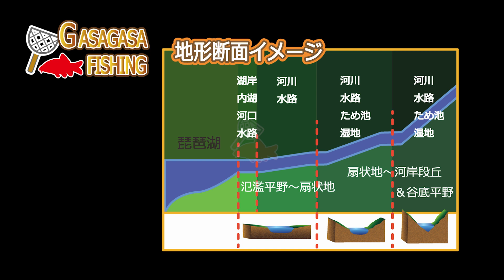カネヒラ釣れちゃったｗ内湖でチョイ釣り！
湖東の内湖で釣りしてきました！
お目当ての魚とは違う魚やったけどｗ
このチャンネルは以前カンボジアガサガサフィッシングの名で
登録していたチャンネルの続チャンネルですｗ！
（以前、申請上のトラブルがありすべてこちらに移動しました）
（ご迷惑をおかけしすみません）これからもどうぞよろしくお願いいたします。

１．HP　「カンボジアの魚採集＆釣りフィールド案内」はこちらから

２．Blogブログ（2012年からの記録を掲載中です）

３．公式Instagram（地方遠征の際のフィールドからの速報情報がメインです）

５．月刊アクアライフ（時々特集も執筆）

Profile: GASAGASA-FISHING

1976年神奈川県藤沢市生まれ
2000年よりカンボジアの淡水魚のフィールド研究を開始。
2010年よりカンボジア・シェムリアップ州へ移住し本格的に全土の魚類分布調査を開始。